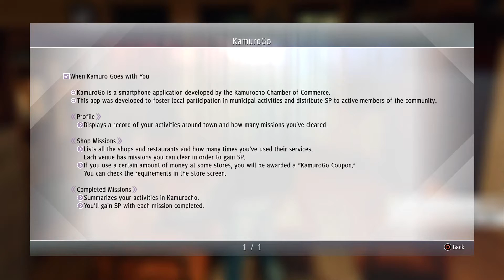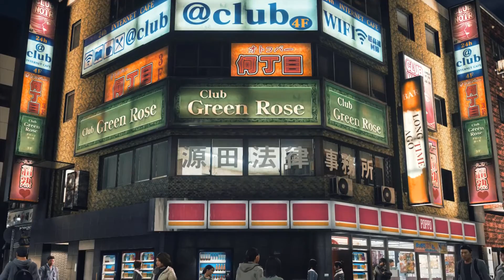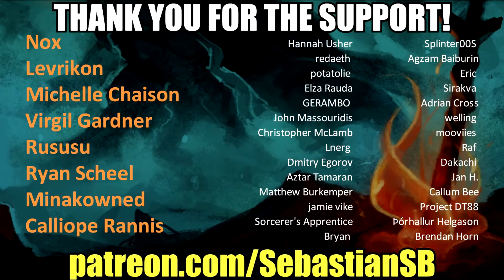Let's Play Judgment Part 2 - Chapter 1: Three Blind Mice